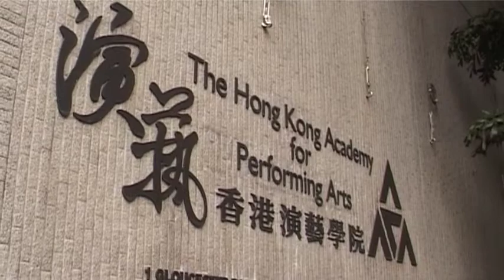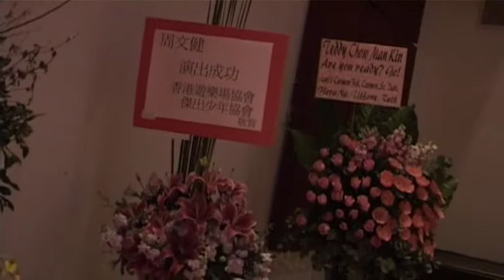Teddy Chow Man Kin Cello Recital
This is my cello recital! The programme starts at 03:50.
Repertoire:
1. Variations on a theme of Rossini by Martinu
2. Locatelli Cello Sonata Movements 1-3
3. George Crumb Cello Sonata Movements 1-3
4. Nocturne by Tchaikovsky
5. Variations on a Roccoco Theme by Tchaikovsky